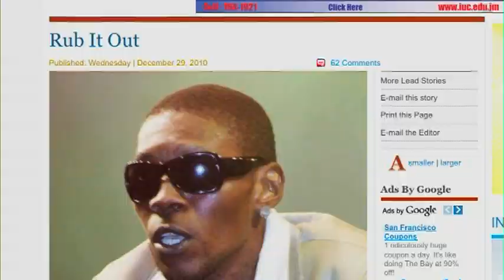Skin Bleaching and the Dancehall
Reporter & Producer Kamila McDonald explores how dancehall music and culture may be promoting and perpetuating the harmful trend of Skin Bleaching in Jamaica